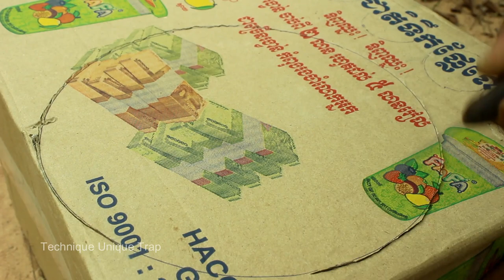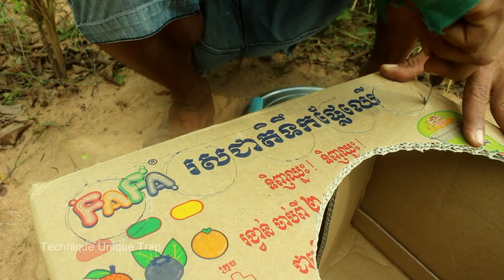New Generation Bird Trap Creative Technique Using Cardboard Box And Pot Cover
I love animals, I Have Never Harmed Or Tortured Animals,
All Animals Are Trained To Perform And Are Well Cared For And Well Fed.